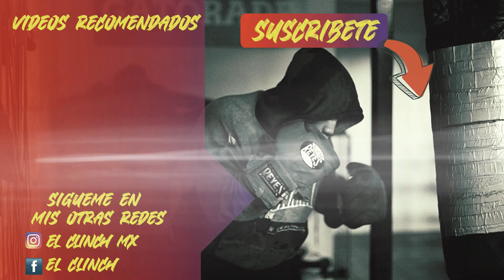🔥William Zepeda se olvida de Shakur y ve a Gervonta Davis como EL RIVAL A VENCER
Hablamos con William Zepeda de cara a su salida del aeropuerto internacional de la Ciudad de México rumbo a su enfrentamiento del 16 de noviembre en Arabia Saudita contra Tavin Farmer, al respecto mencionó que espera obtener ya la oportunidad de título en el 2025 y si no es con jacuzz Stevenson considera que Gervonta Davis es una muy buena opción